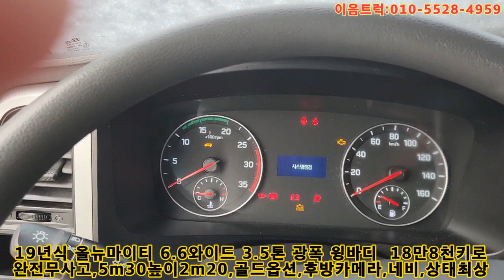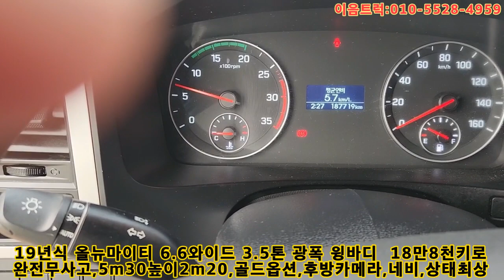현대 올뉴마이티 3.5톤 광폭윙바디 최고 사양 보러가시죠 ^^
광폭윙바디#3.5톤#3.5톤광폭윙바디#개별넘버#개별화물#광폭윙#영업용넘버

안녕하세요 이음트럭대표 강병훈입니다. 오늘소개해드릴 차량은
3.5톤 광폭윙바디 입니다. 8파렛트 적재량이지만 여유공간이 많이 있어
가장많이 찾는 사양에 광폭윙바디 입니다. 법인 1인소유햇던 차량
관리가 굉장히 잘된차량입니다. 이런차를 사셔야합니다. 매입부터 판매까지
히스토리가 확실한 차랴입니다. 저희 구독자님께서 연락주시면 정말 성심성의껏 확실히 안내해 드리겟습니다.

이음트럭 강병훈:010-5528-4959